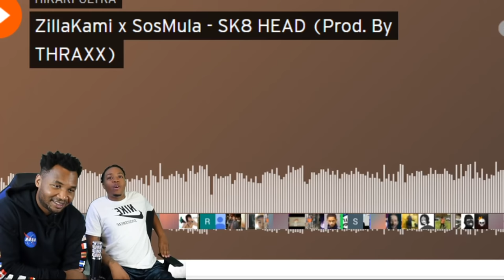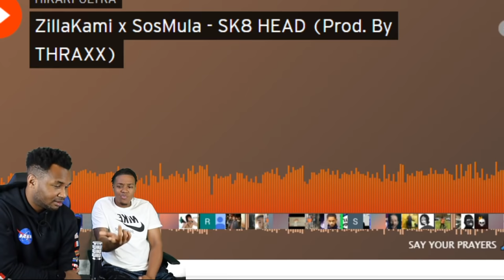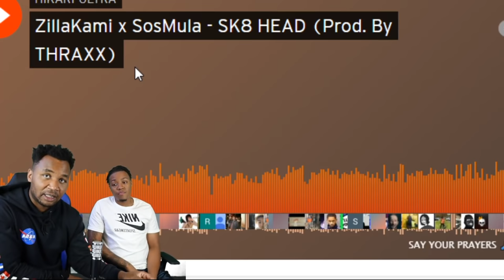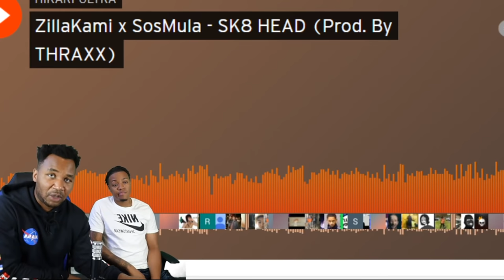ZillaKami x SoSMula - SK8 Head SoundCloud Review| FYF Sports Debates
FYF Sports Host Lamont L and Steph J select a random soundcloud track for a music review. This week ZillaKami x SosMula - SK8 Head

Visit FYF Sports on YouTube to get up-to-the-minute sports news coverage, scores, highlights and commentary for NFL, NHL, MLB, NBA, College Football, NCAA Basketball, soccer along with entertainment and outtakes on politics.